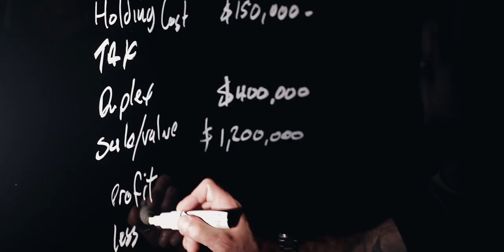Company Profile Video